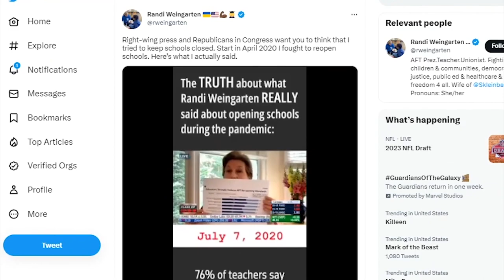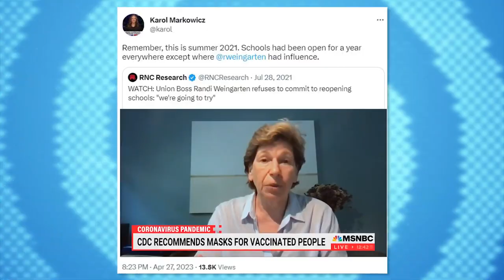LOL: Randi Weingarten Gets ANNIHILATED For Re-Writing History